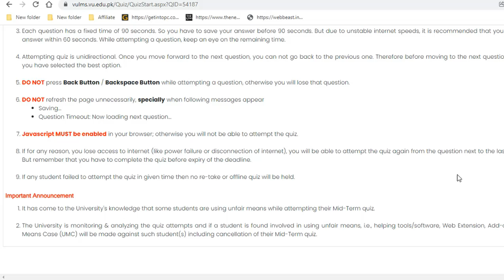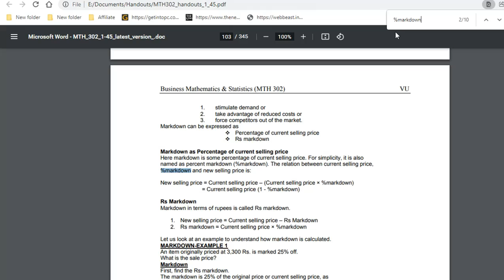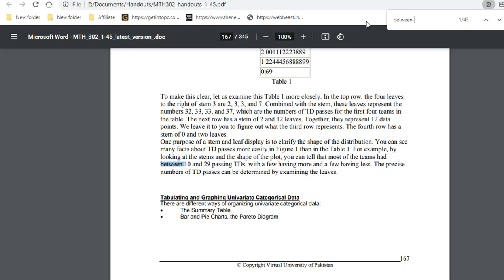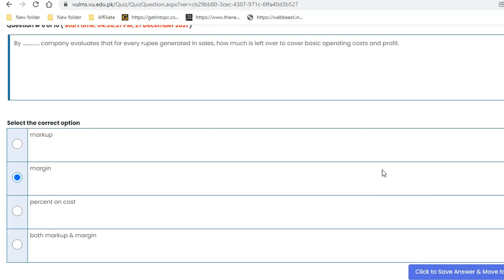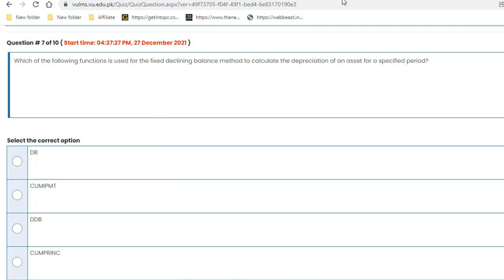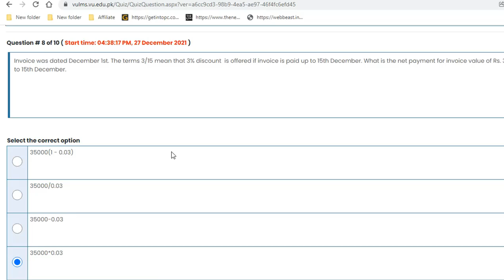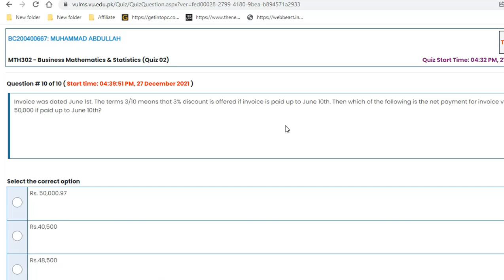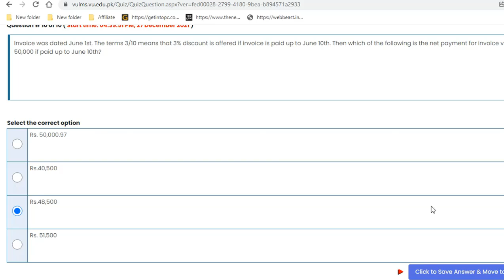MTH302 quiz 2 live attempte with correct answers Fall 2021 Solved quiz Part 2